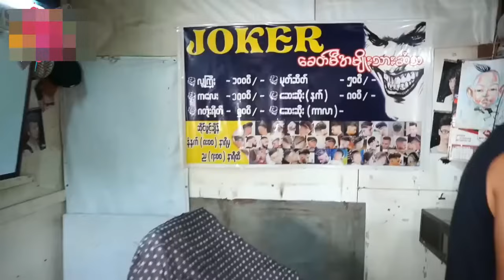Myanmar Funny Clip 1